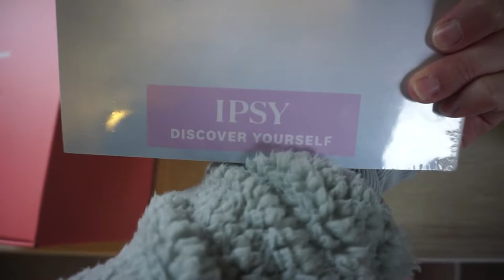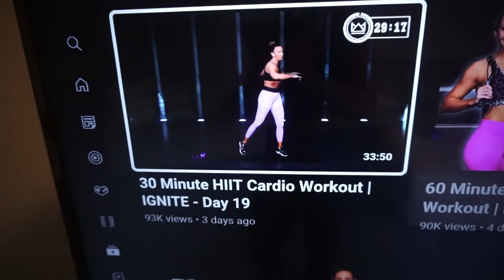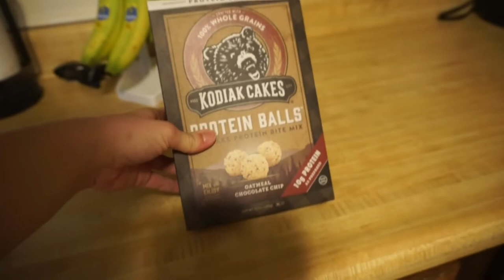JANUARY IPSY GLAM BAG UNBOXING & HOLLISTER ACTIVEWEAR REVIEW!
HUGE THANK YOU TO IPSY FOR SENDING THIS! giftedbyipsy​ @IPSY

Ipsy Glam bag:  @StilaCosmeticsOfficial  @wander_beauty Cover FX